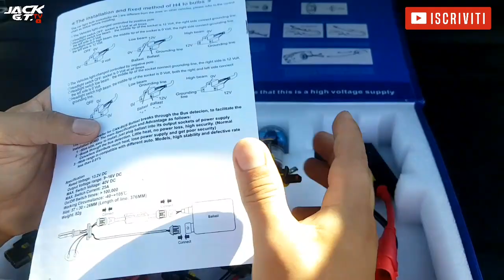Installazione kit Xenon H7 Anabbaglianti Su BMW Serie 1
Guida su come installare Kit Xenon su Bmw Serie 1 lampadina H7 anabbaglianti.

Link Aquisto:

Video dimostrativo JackTv declina qualsiasi responsabilità per eventuali danni recati all'auto

Anche tu puoi fare la tua donazione per aiutarci a far crescere il Canale▶️